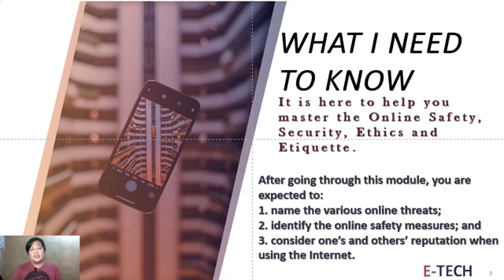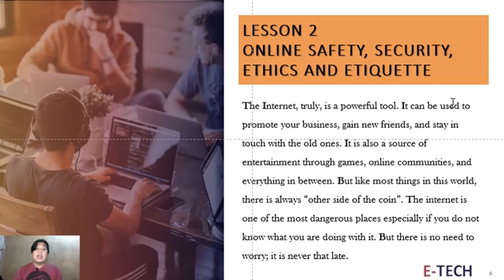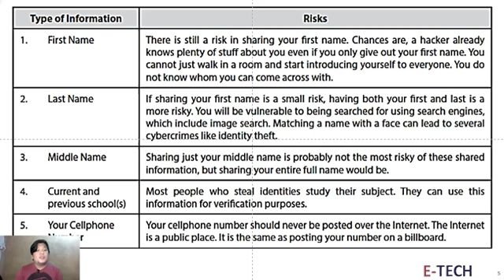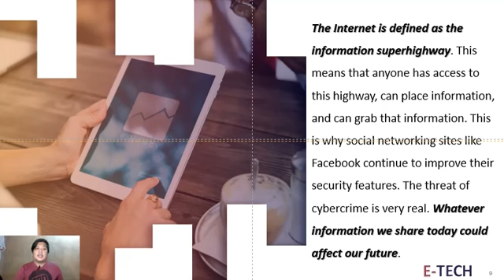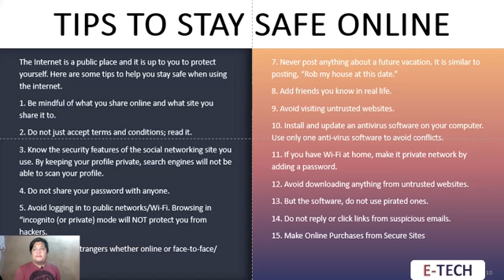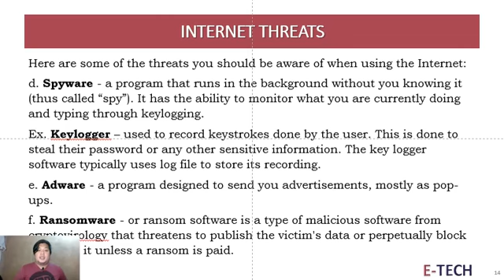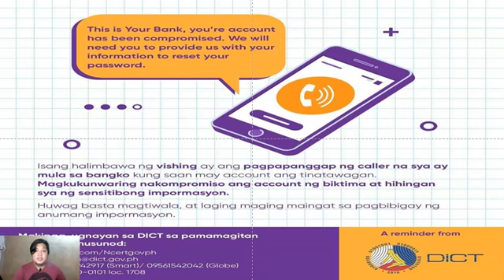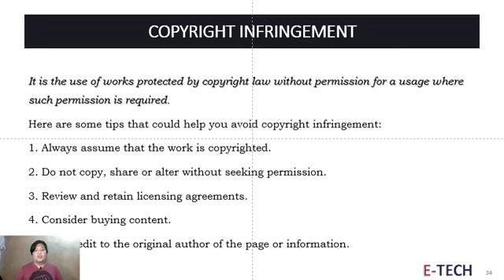Online Safety, Security, Ethics & Etiquette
EMPOWERMENT TECHNOLOGIES